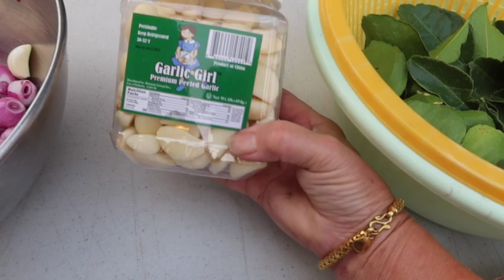COOKING KHAUB POOB 2021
Kuv yuav coj nej mus kaum saib kuv ua khaub poob noj nawb cov me phooj ywg aws nej nyiaj los hos kaum mus ua hos tsis nyiaj los tsis ua cas nawb.